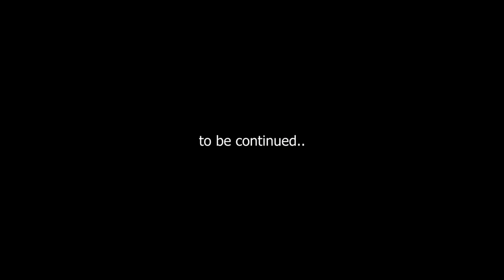Schumann R./Grosse Sonate op.121/1st & 2nd mvts/Oleg Bugaev cello/Olga Makarova piano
live perfofrance at the hall of Moscow Tchaikovsky cultural center